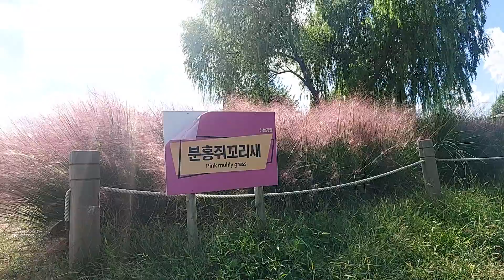로또! 하늘공원에가다